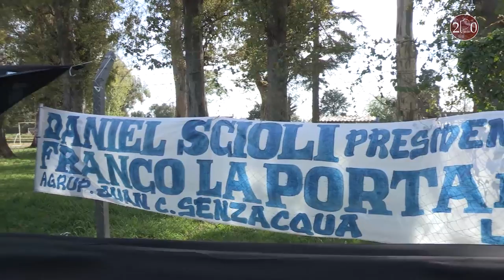Scioli y Laporta anunciaron una UPA en San Miguel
El Gobernador Daniel Scioli y el candidato a Intendente del FpV en San Miguel colocaron la placa fundacional para el inicio de la construcción de una UPA en ese distrito.